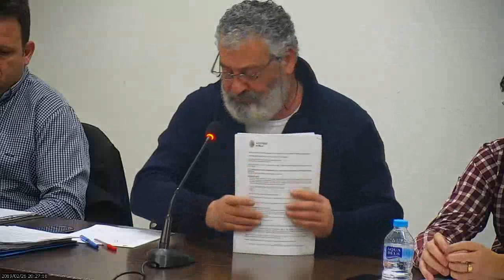Ple de Silla (26/02/2019) FEBRER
Dimarts, 26 de Febrer de 2019